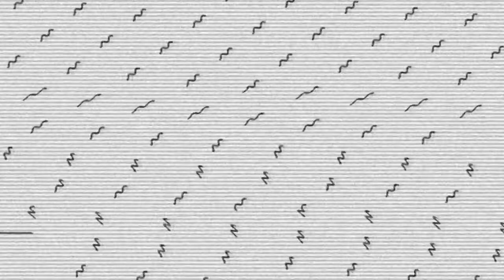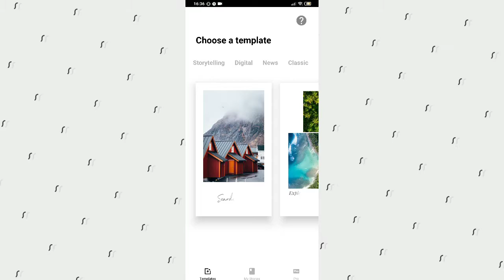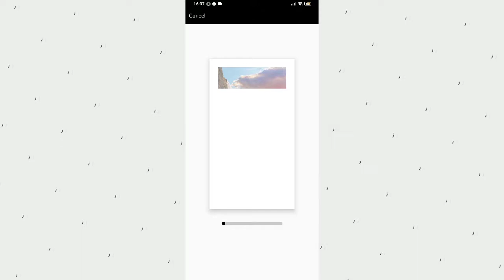Facebook status video editing with mobile | Animation video with photo | Bangla tutorial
Hey 👋
Assalamu Alaikum 🖐️
It's Aryan